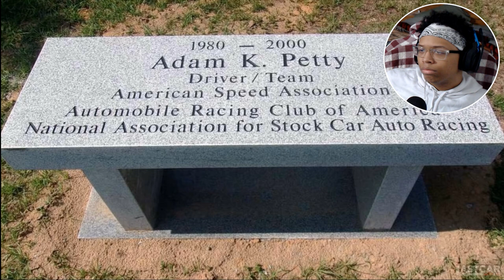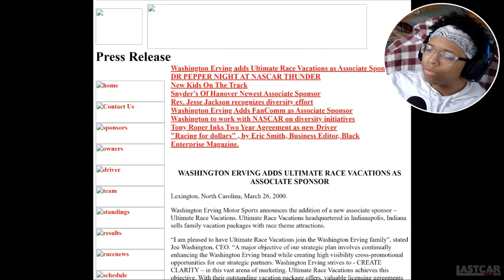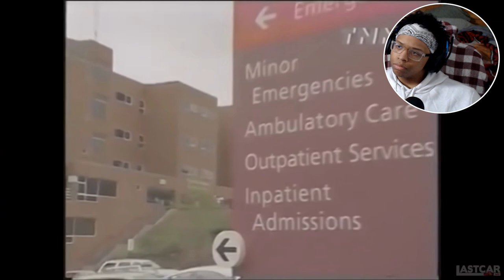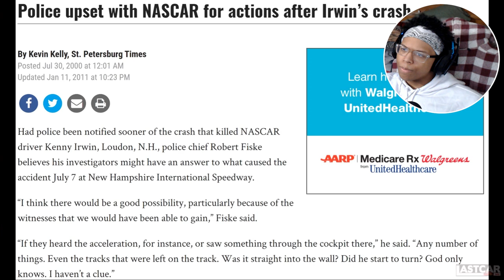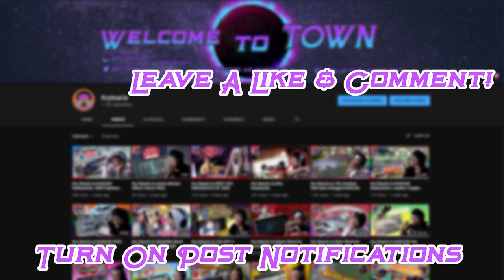Kry Reacts to THREE BEFORE FEBRUARY (NASCAR Documentary) Pt. 3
This story gets more interesting as we get deeper into it. I hope you are enjoying the Three Before February series let me know how your liking it down in the comments!

~Follow These Steps:
1.) LIKE
3.) SHARE THE VIDEO